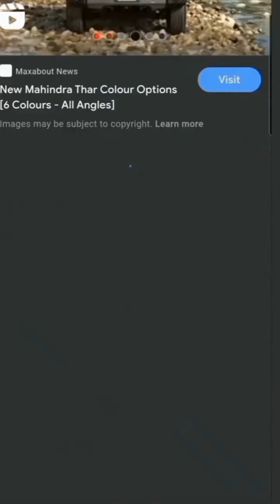All sexyy cars here subcribe for more update technicalguruji technogamerz theuk07rider ⚡👿👿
1k dream...